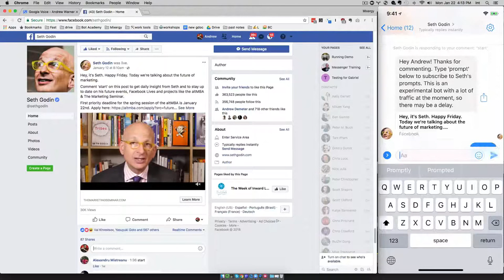How Seth Godin Uses Facebook Comments to Messenger Feature To Grow Subscribers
Walkthrough on how the legendary marketer Seth Godin is experimenting with chat bots to drive more sales to his altMBA program and blog posts.

► DOWNLOAD our free guide, What Every Marketer Needs To Know About Chat Bots In 2018

Our new course teaches you how to be so good at building chat bots, companies will pay you thousands of dollars to create them for their businesses.

DO tell a friend or family member that you love them :)